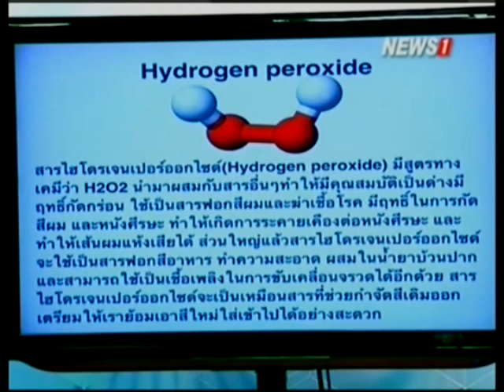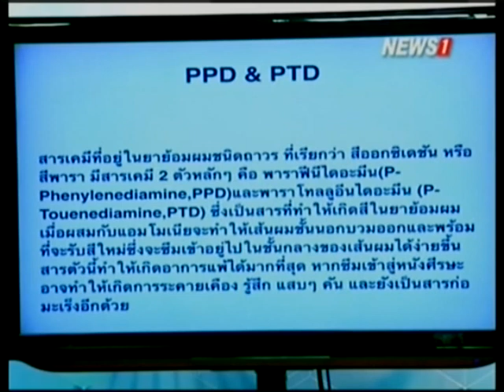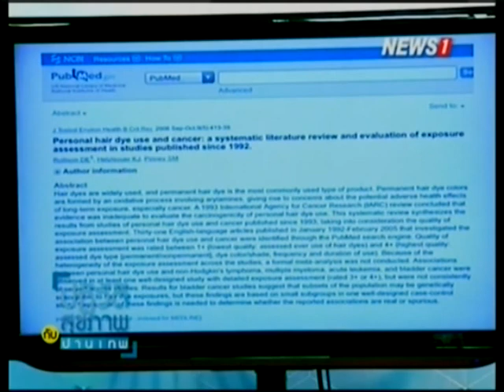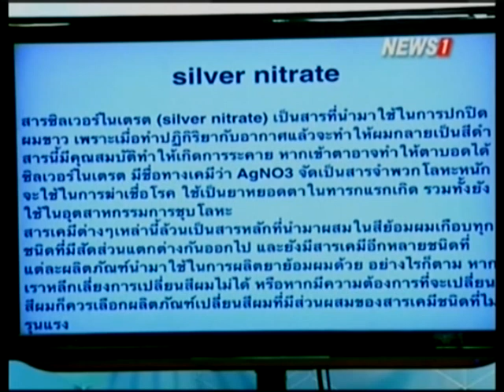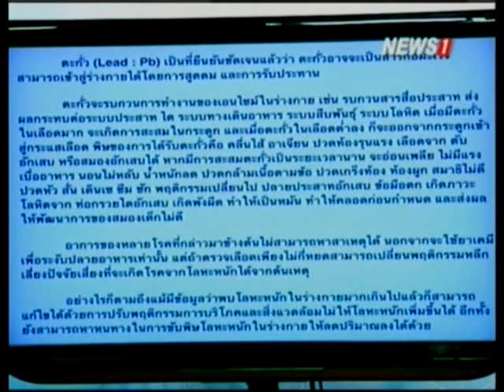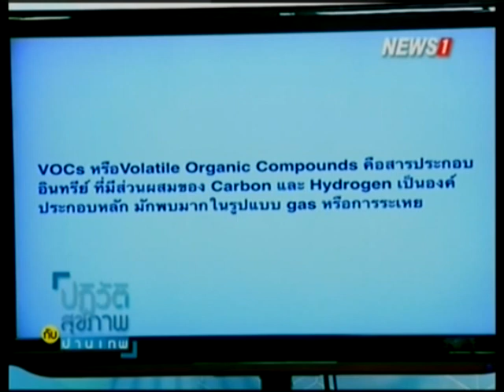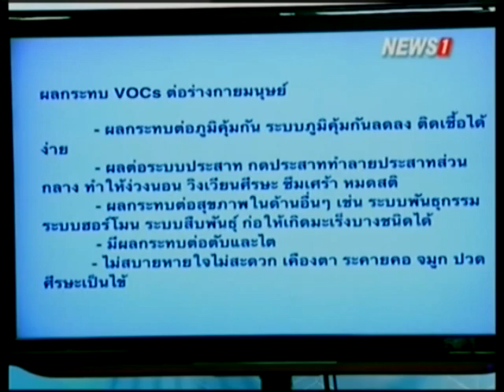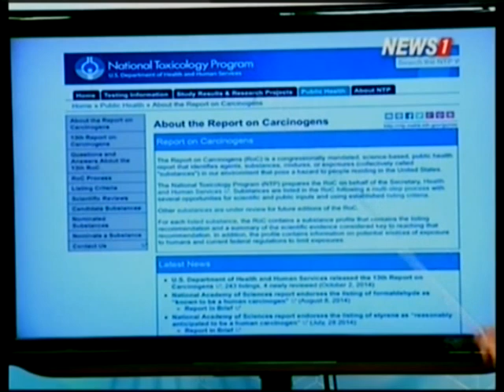ปฏิวัติสุขภาพกับปานเทพ "มลพิษจากการย้อมสีผม" ช่วงที่2 20/06/2015